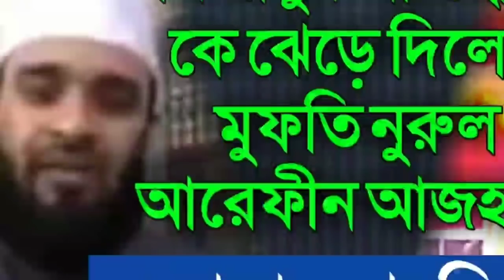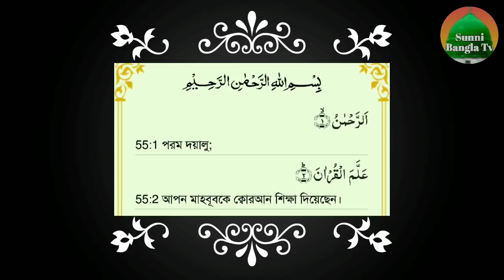হুজুর ﷺ কি নিরক্ষর ছিলেন? Mizanur Rahman Azhari কে জবাব দিলেন Mufti Nurul Arefin Rezbi Azhari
হুজুর ﷺ কি নিরক্ষর ছিলেন? Mizanur Rahman Azhari কে জবাব দিলেন Mufti Nurul Arefin Rezbi Azhari Burdhwan, West Benga, India
এখানে জানতে পাবেন
১.মিজানুর রহমান
২.মিজানুর রহমান ওয়াজ
৩.মিজানুর রহমান আজহারী ২০১৯
৪.মিজানুর রহমান আজহারী ওয়াজ
৫.মিজানুর রহমান বাংলা ওয়াজ
৬.মিজানুর রহমান জলসা
1.mizanur rahman
2.mizanur rahman waz
3.mizanur rahman jalsa
4.mizanur rahman azhari waz
6.mizanur rahman azhari
7.mufti nurul arefin আযহারি
 8. বাংলা ওয়াজ
9.বাংলা ওয়াজ ২০১৯
10.বাংলা ওয়াজ 2019
Upload & Editing By Sunni Bangla Team's
নতুন নতুন নাত গজল ওয়াজ পেতে